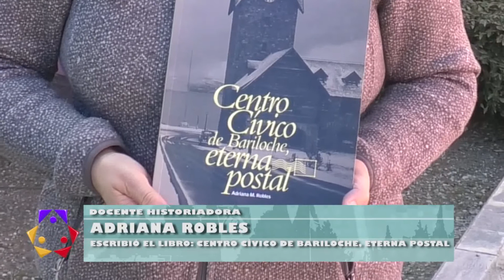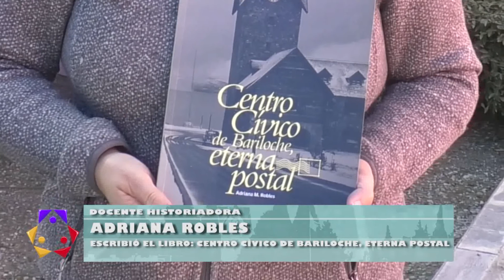ADRIANA ROBLES -- DOCENTE E HISTORIADORA --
- LA DOCENTE E HISTORIADORA ADRIANA ROBLES ESCRIBIÓ UN LIBRO SOBRE LA HISTORIA DEL CENTRO CÍVICO DE BARILOCHE, Y EN EL CUMPLEAÑOS 119 DE NUESTRA CIUDAD NOS PRESENTA SU OBRA LITERARIA.